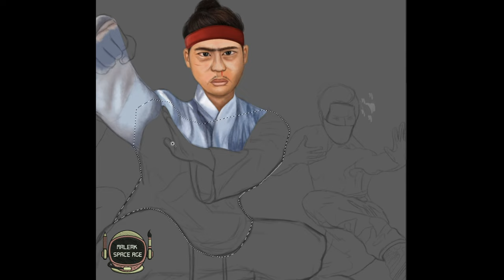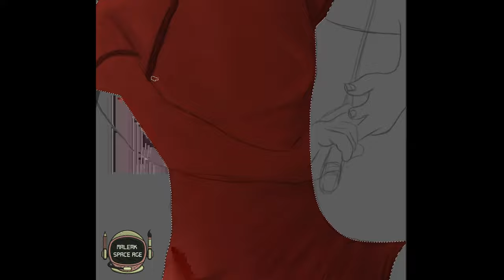Kung Fu Hard Hitters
Instagram.com/maleak.spaceage
Twitter.com/maleakspaceage
Twitch.com/maleak_spaceage